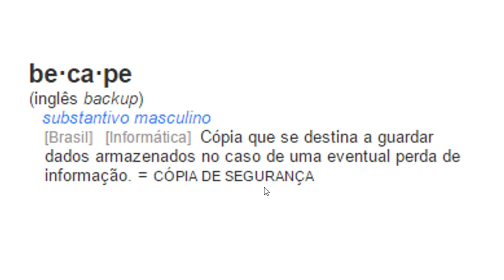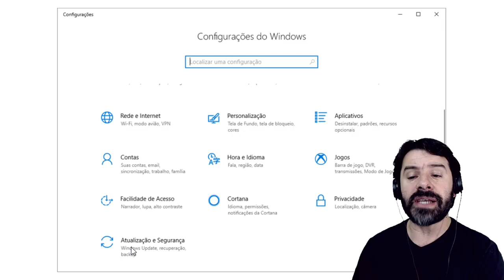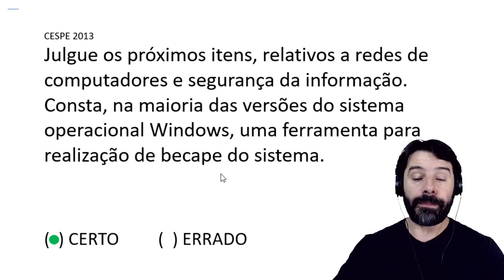PC DF Concurso 2020 Distrito Federal Polícia Civil Aula 16 Informática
Concurso PC DF 2020 | Distrito Federal. Aula 16 de informática para Polícia Civil | Escrivão. Professor Rodrigo Schaeffer
e as questões CESPE CEBRASPE.
Questão comentada sobre becape no Windows.